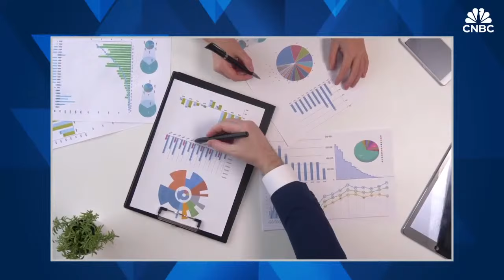IOT Powering the Digital Economy: New Energy Landscape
The intersection of sustainability, energy and technology presents both challenges and opportunities for businesses in the quest for a more sustainable future.

Want to find out more? Stay tuned for the livestream of CNBC's 'IOT Powering the Digital Economy: New Energy Landscape’ at Schneider Electric's Innovation Summit Paris 2024 on Wednesday, 3 April 2024, from 10.15am - 11am CET.

Featured speakers:
Bertrand Piccard, Swiss Explorer and President of the Solar Impulse Foundation
Mary de Wysocki, Chief Sustainability Officer, Cisco
Caroline Hargrove, CTO, Ceres